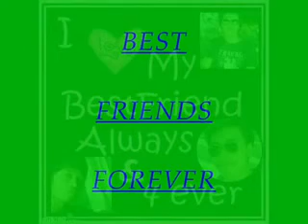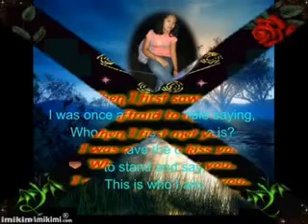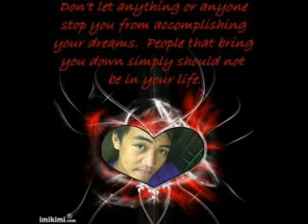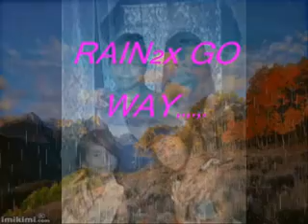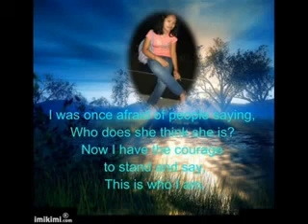best friend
sana manood kayo,..,.,